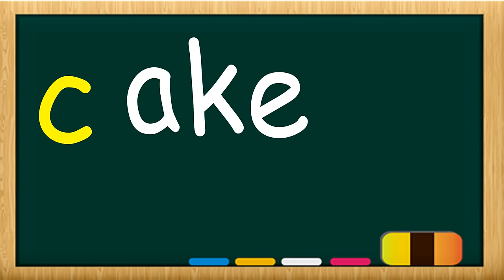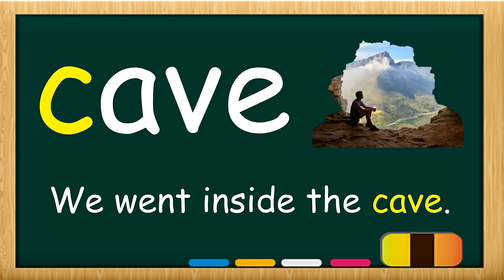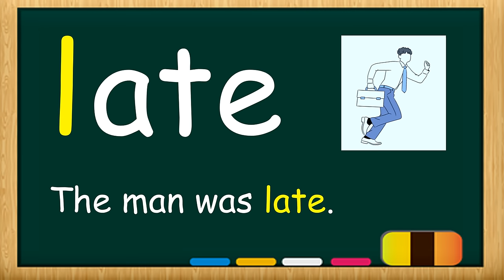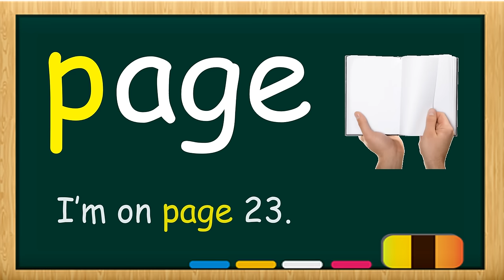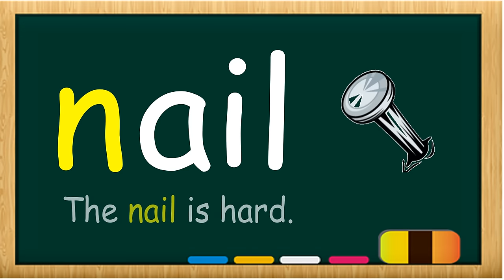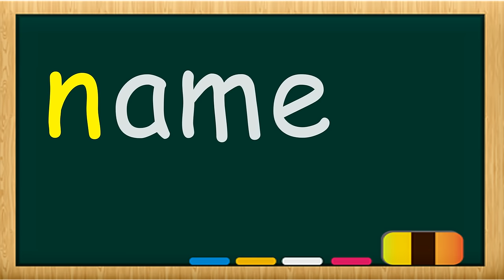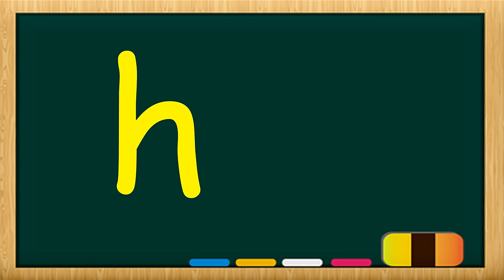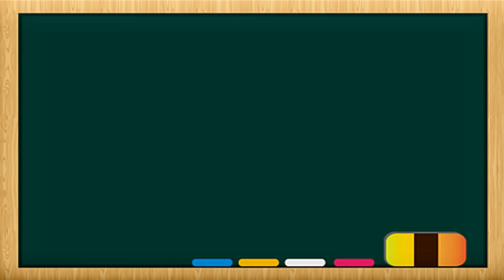LEARN TO READ LONG SOUND / A / with SENTENCES / PHONICS / ALPHABETS / BEGINNERS /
In this video, the child will be able to learn and read the long sound /a / with sentences. This will develop his reading and vocabulary skills.
Amazing Reading Program Parents Love:
Great Method in Teaching Your Child to Read Fast & Easy:
The best part is that you can download the book digitally.
Miracle Sound Puts Any Baby to Sleep.
Works Instantly!

Inside @Readkids
Sentences
Alphabets
Reading practice for kids
Phonics
Spelling words
Reading comprehension
Reading for grade 1
Short stories
Grammar
Science
Math
Bible verses